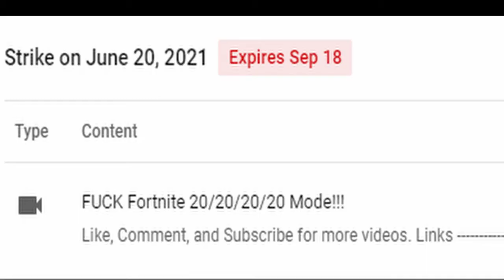Spectating Warzone Solos.exe